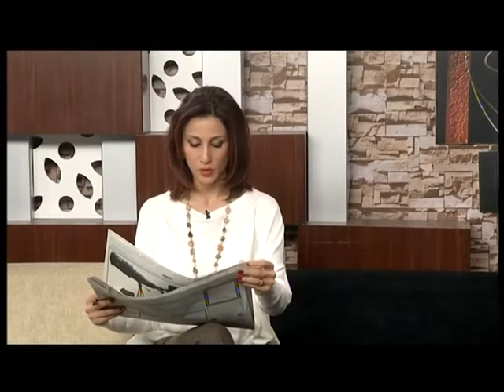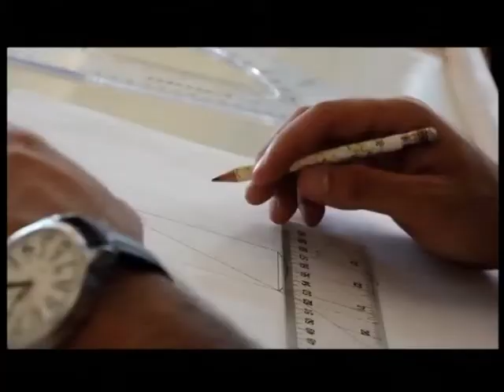فلسطين هذا الصباح - 23/11/2014